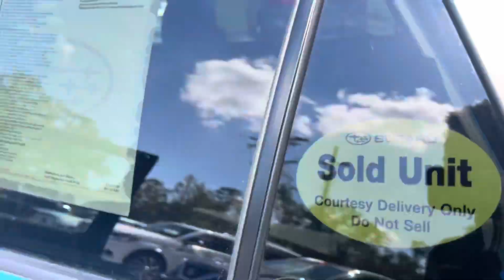Subaru wilderness package